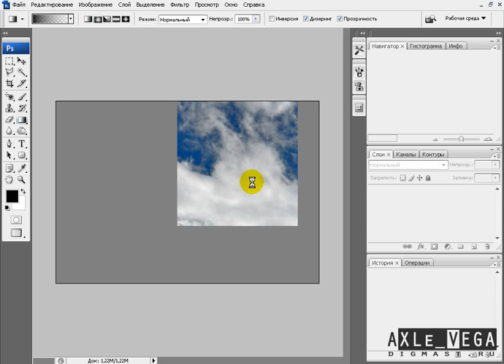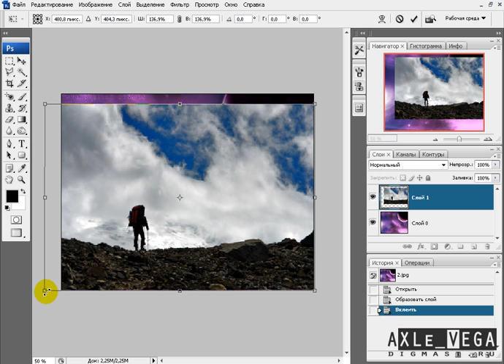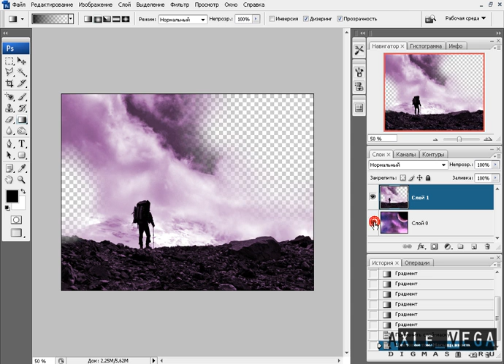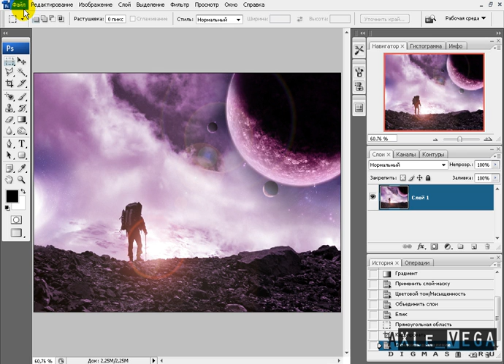Урок 1. Совмещение двух фотографий.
Самый обыкновенный коллаж - слияние двух картинок.
В уроке наглядно показано, как сделать плавные переходы между фотографиями с помощью обычной маски слоя и градиента.